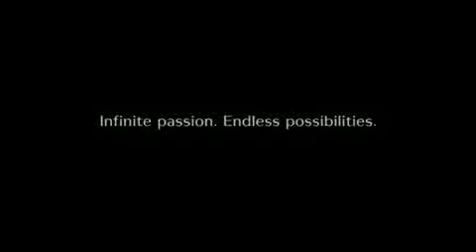Shiseido Zen for Men kvepalai